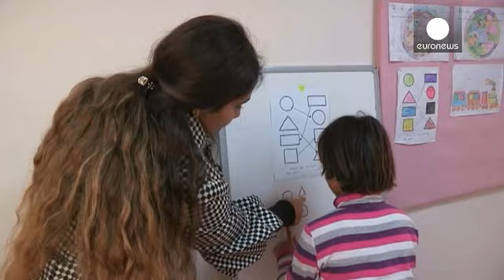L'aiuto turco alle vedove siriane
Quando ha visitato per la prima volta la città di Akçakale in Şanlıurfa, vicino al confine siriano, Hatice Okur è stata presa dallo sgomento vedendo in quale situazione si trovavano madri e bambini orfani di guerra.

Ha deciso allora di fondare un'organizzazione che potesse aiutarli: la Dilruba Houses Aid Foundation.

Attraverso cui è riuscita a ottenere questo vecchio ospedale che conta 60 camere ed è in grado di ospitare più di un centinaio di persone.